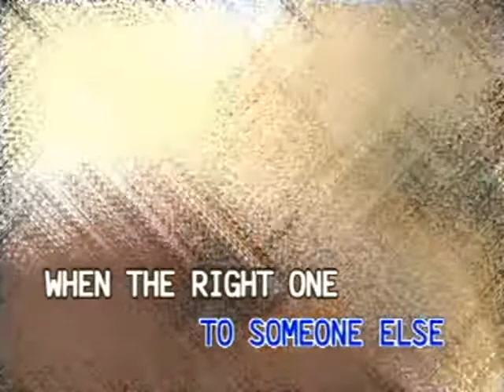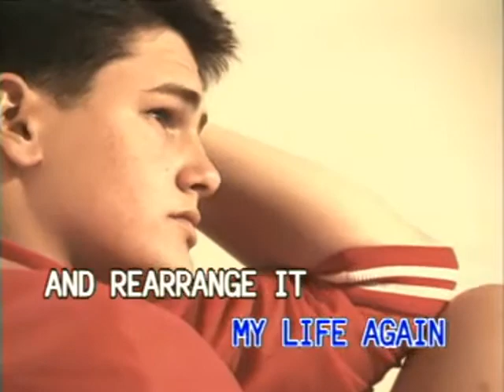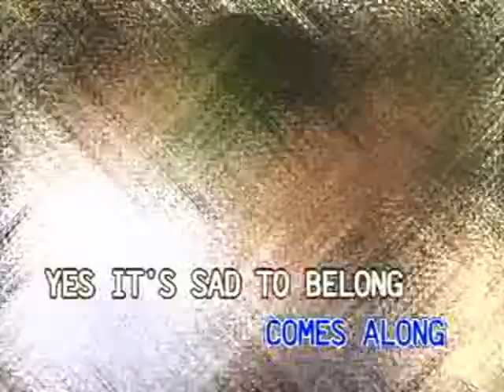It's Sad To Belong - Video Karaoke (Canary)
Title: It's Sad To Belong
As popularized by: England Dan & John Ford Coley
Writer: Randy Goodrum
Publisher: Famous Music Corporation
Year: 1977

Video material copyright by Canary Entertainment / Dyna Products, Inc.